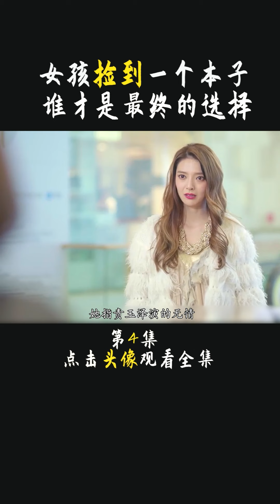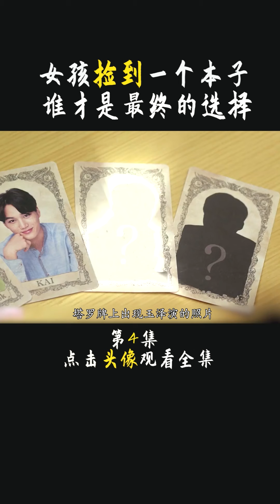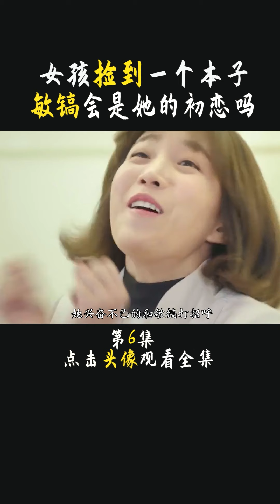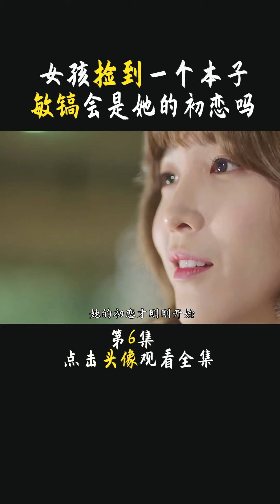韩剧 七次的初吻 2017 解说 | Korea Series Seven First Kiss Review 【下】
韩剧 七次的初吻 2017 解说 | Korea Series Seven First Kiss Review
由李礎熙主演，並以七位當紅男演員及崔智友共同出演，該劇講述的是免稅店員工閔秀真與7位不同風格的男主人公間發生的奇幻浪漫愛情故事。此劇集乃是宣傳樂天百貨店的服務而特別拍攝的

李準基、朴海鎮、池昌旭、金鍾仁、玉澤演、李鍾碩、李敏鎬、崔智友
Min Soo Jin, a girl who has never had a boyfriend or a first kiss, bumps into a fairy godmother. Knowing her wish, the fairy godmother decides to help Soo Jin and grants her the gift of getting to date 6 handsome celebrities for just one day. Who will Min Soo Jin choose as her boyfriend?